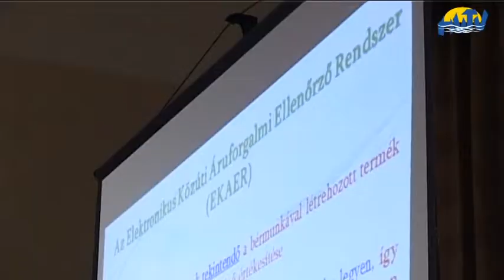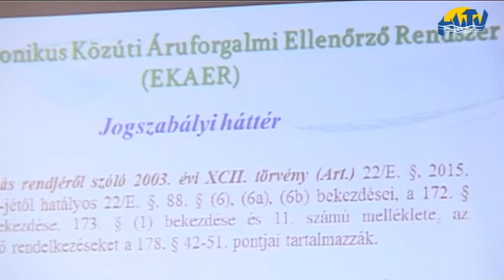EKÁER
A január elsejétől indult  Elektronikus Közúti Áruforgalom Ellenőrző Rendszerről hallhattak előadást az érdeklődők a Téli Gazdaköri Esték keretében. A tájékoztatót a NAV munkatársai tartották.